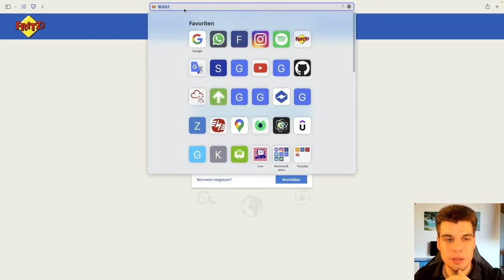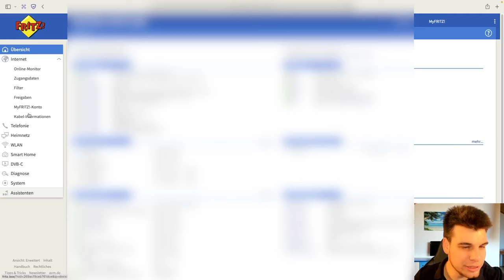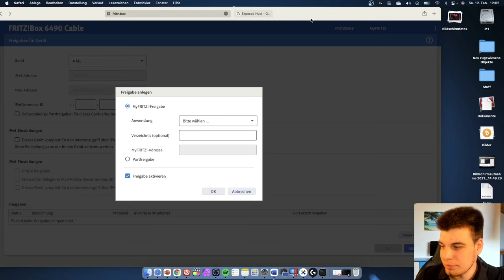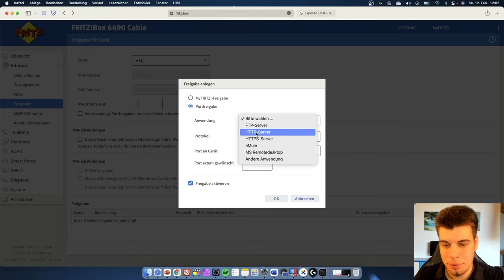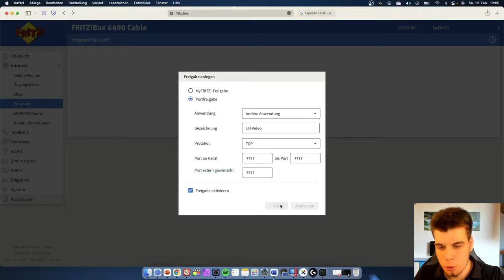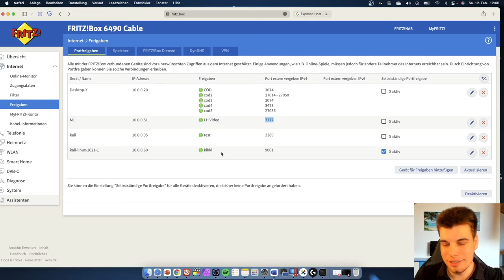Port öffnen / Freigeben [FritzBox Tutorial]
In diesem Tutorial zeige ich dir auf deutsch wie du in deiner FritzBox Router Ports öffnen oder Freigeben kannst. Das kann verwendet werden um auf deiner Playstation den Nat-Typ offen zu erzeugen z.B. für Call of Duty. Du lernst auch wie eine Portweiterleitung oder Portfreigabe im Netzwerk funktioniert.

vorbei!🧑🏻‍💻